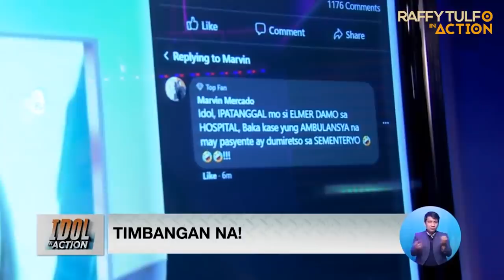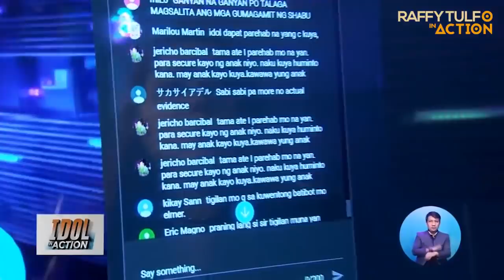SELOS, AMBULANSYA AT KIDLAT!